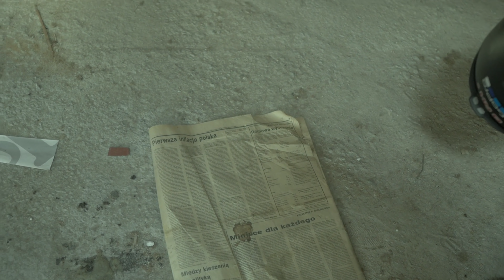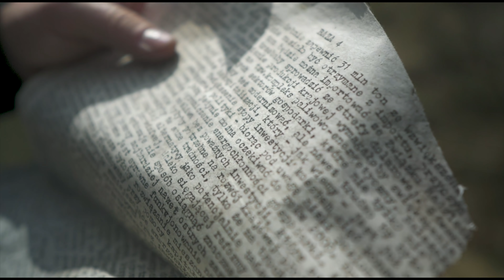MAMY PODPALACZA! | WILLA BOSSA MAFII | Ekipa i Stolica!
Podoba Ci się mój kanał, jakość? Jeśli zasłużyłem i chcesz wycenić moją pracę, śmiało możesz się dorzucić:
✪Patronite:

Wszystkie moje bieżące media SOCJALISTYCZNE, na których możesz mnie złapać, zadać pytanie, pogadać o życiu:

☺Dużo fotek czyli INSTA
☞bednar_moto